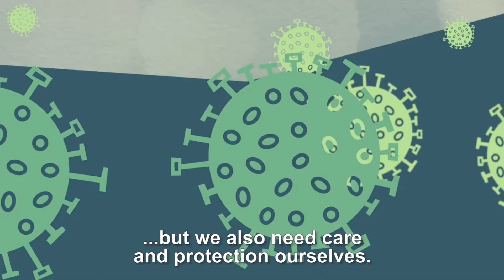Protect Home Care Workers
Home caregivers are dedicated workers who care for the elderly and the sick but we also need care and protections.